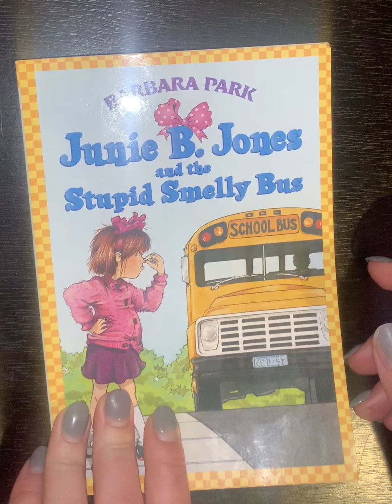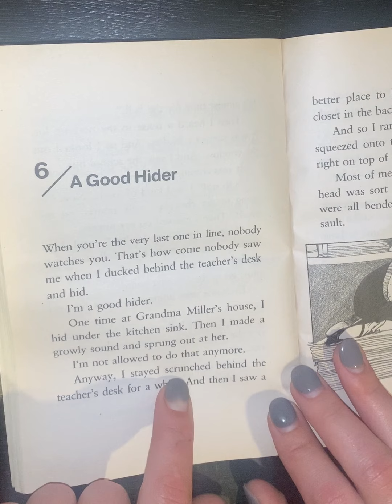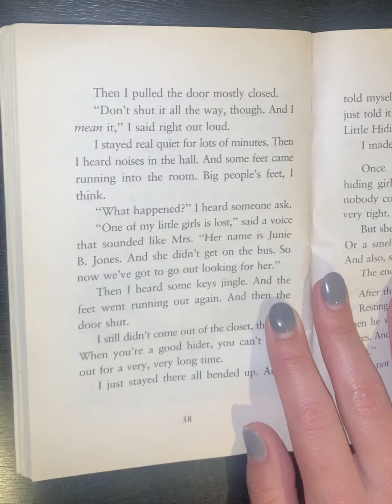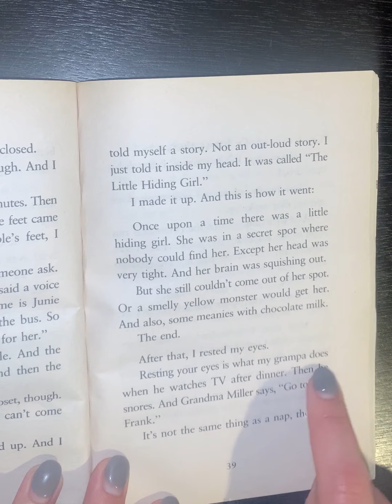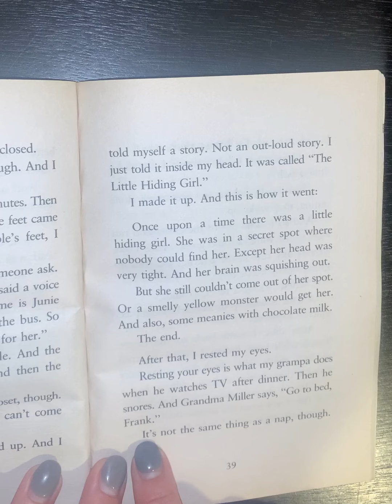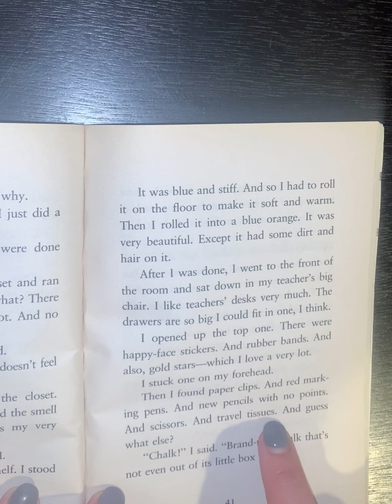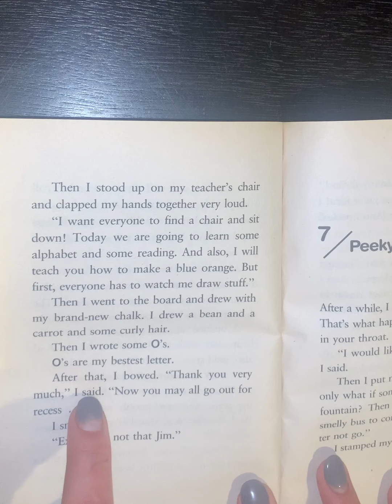Chapter 6 Junie B. Jones